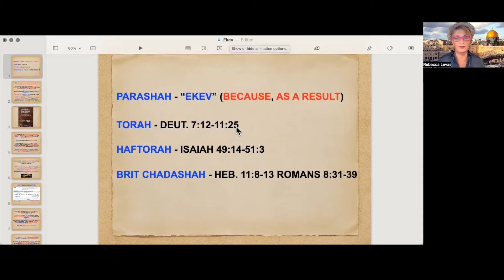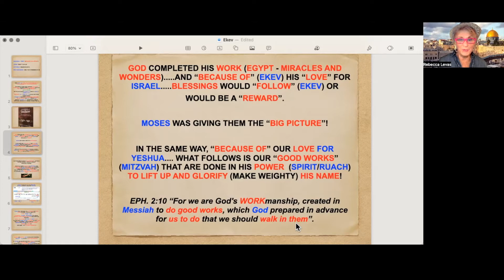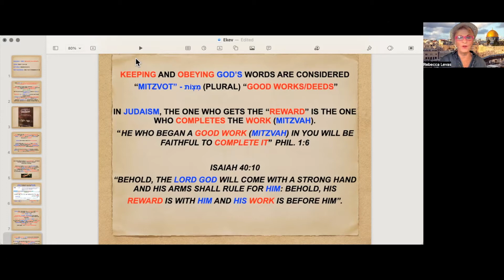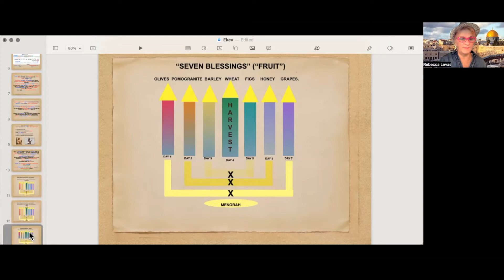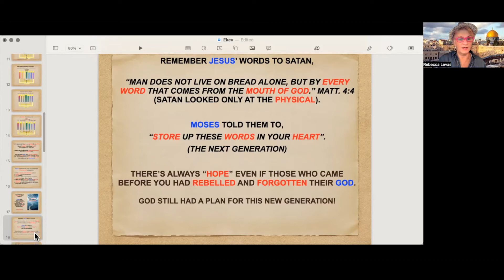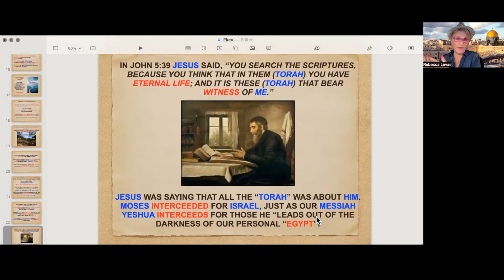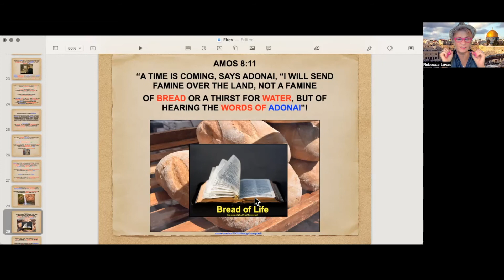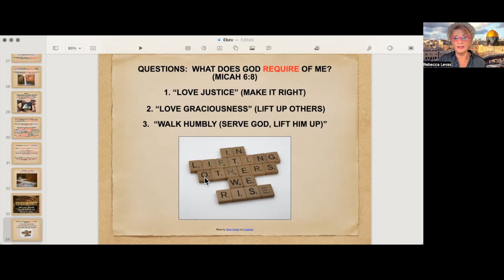Parashah - "Ekev"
What does it mean to "Shema"?